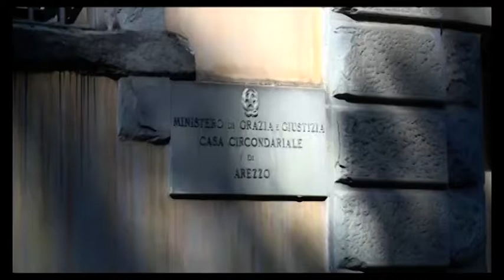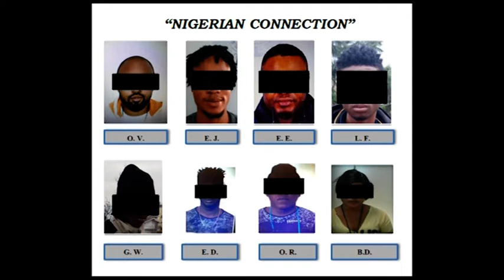Arezzo, convalidato l'arresto dei nigeriani arrestati durante il maxi blitz antidroga